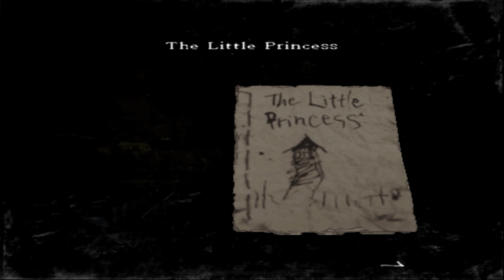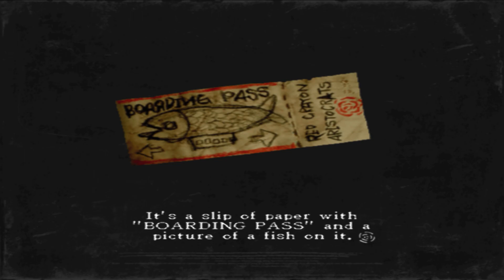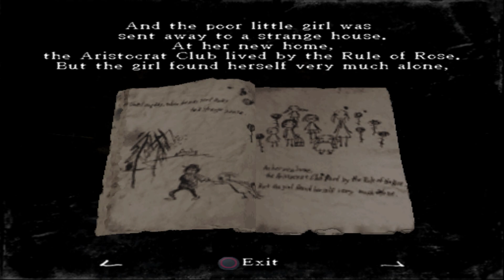ESSE JOGO DE PS2 VAI TE FAZER TER MEDO DE CRIANÇAS...🎃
me segue no passarim azu

JOGO DE MEDO O.o